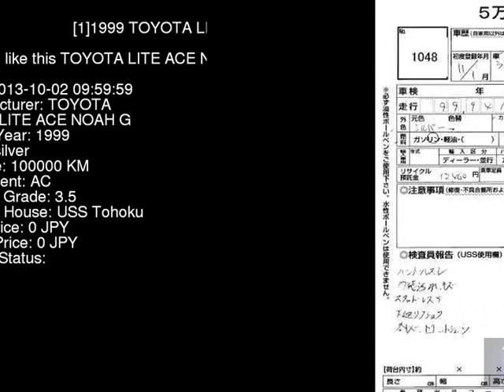1999 TOYOTA LITE ACE NOAH G SR50G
the Authority on JDMs since 2007!  . Details on this car from auction in Japan